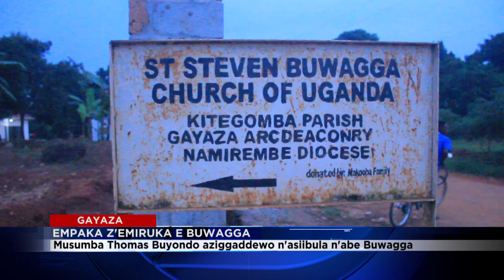EMPAKA Z'EMIRUKA MU GAYAZA